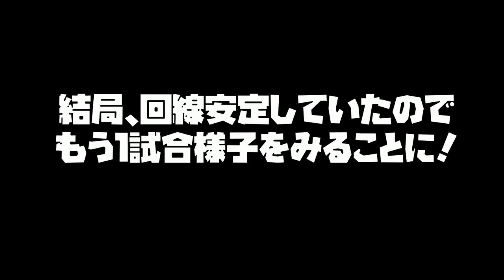回線が悪いプレイヤーを観戦モードで観察する瞬間移動したｗｗｗｗ【スプラトゥーン２】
スローモーションのはずなのに反則級に速いパブロがいて企画どころじゃなくなったｗｗｗｗ
回線が悪いプレイヤーを観戦モードで観察するとチーターみたいに瞬間移動したｗｗｗｗ

珍事件】パブロばかりの部屋に入ったので8人全員がパブロになるのか挑戦してみた結果ｗｗｗ